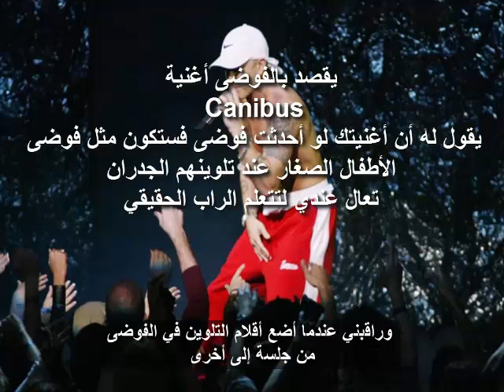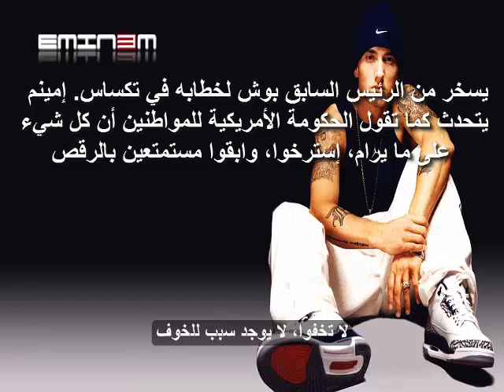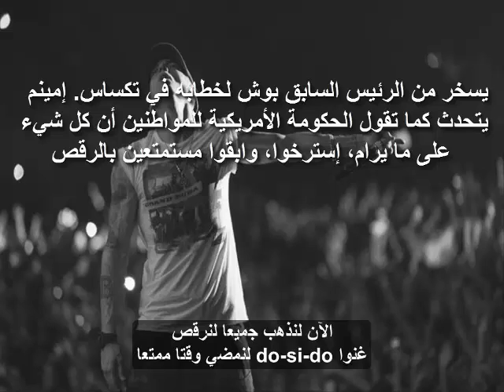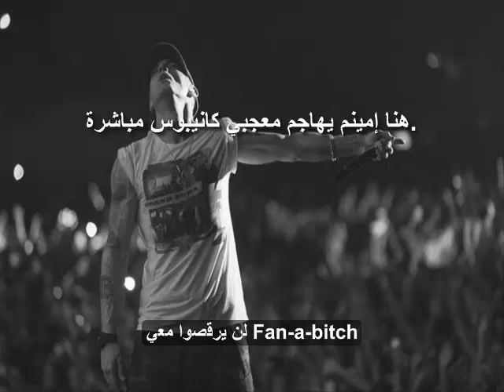eminem square dance ترجمة أغنية إمنيم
eminem square dance مترجم